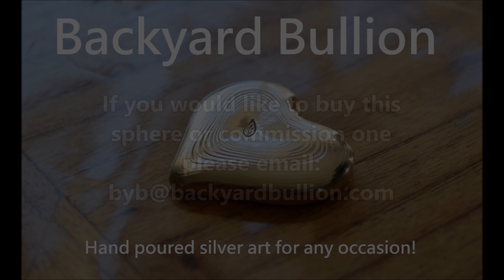Solid Silver Spheres Are Truly Amazing!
Did you see the new epic coins from The Next Evolution Series of Robots of the future with human emotions?